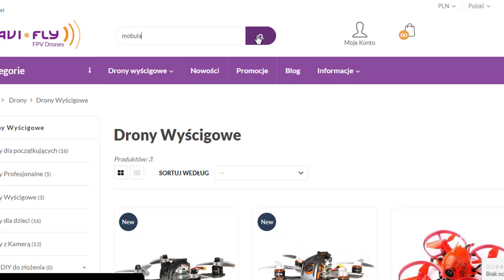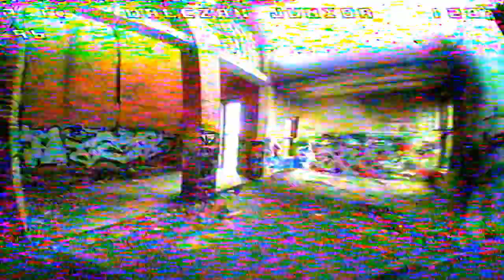Moja subiektywna ocena Mobula 7 v2 :)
Hej w dzisiejszym filmie dzielę się z wami swoją opinią na temat Whoopa jakim jest Mobula 7 na ramie V2